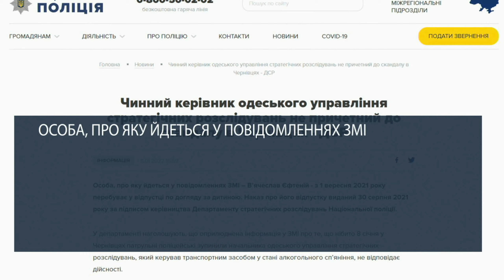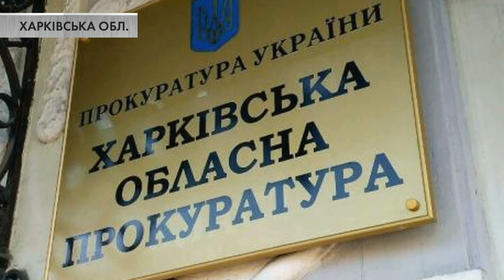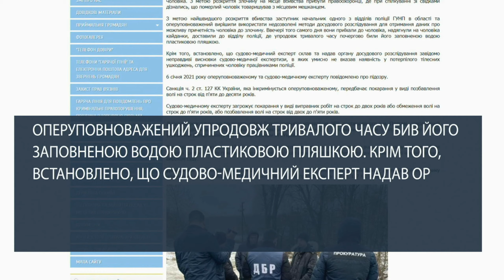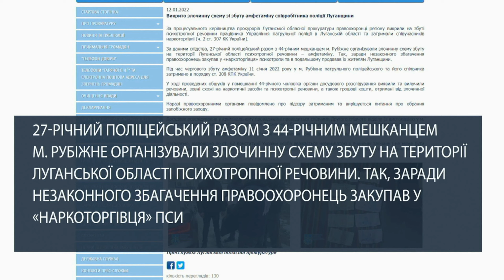П’яний полковник у декреті хотів домовитись з патрульними Чернівців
Одеського поліцейського патрульні зупинили у Чернівцях через порушення правил дорожнього руху. Про те, що чоловік має відношення до правоохоронних органів українці дізналися завдяки відео. На записі водій Мерседесу спілкується з правоохоронцями, зізнається у тому, що сів за кермо напідпитку та називає себе полковником…
Також в огляді «Слуги народу» дивіться:
На Харківщині вручили підозру поліцейському та судово-медичному експерту, які намагались приховати злочин.
На Луганщині поліцейський спробував себе у ролі наркоторговця.